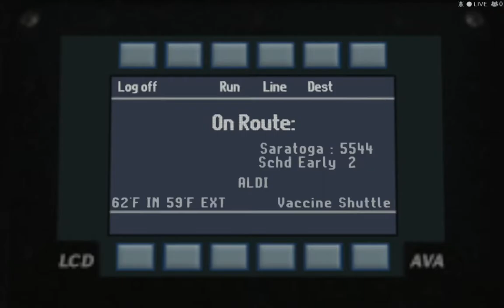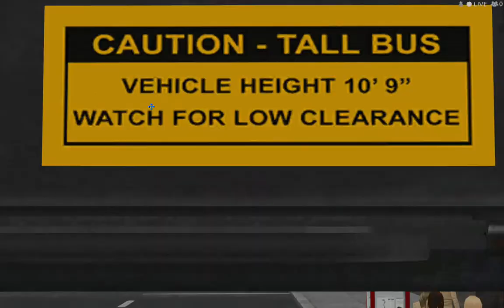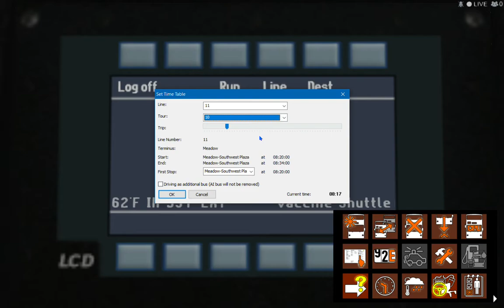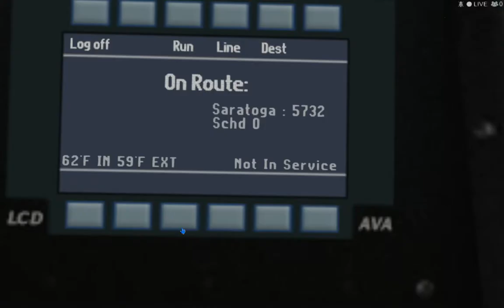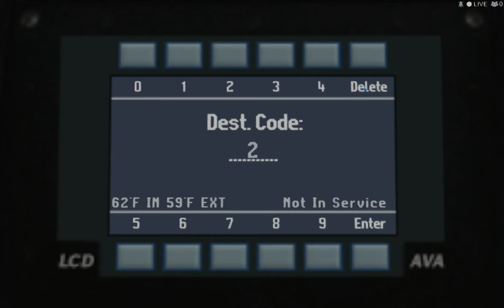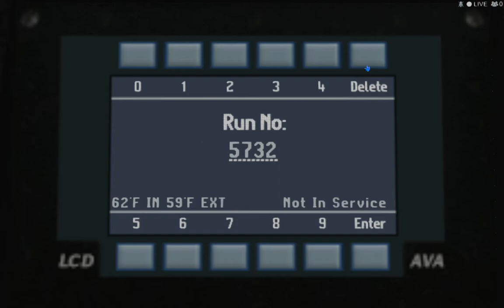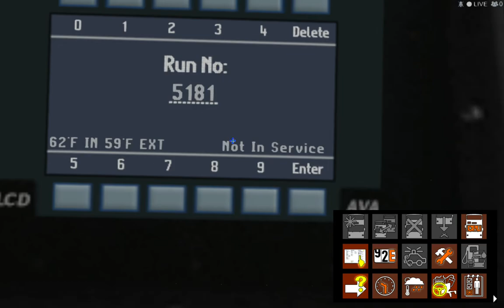Omsi 2 Saratoga county route 14v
This is a special vaccine shuttle that starts downtown and stops and picks people up at  main points and heads to the university where the vaccine center is.